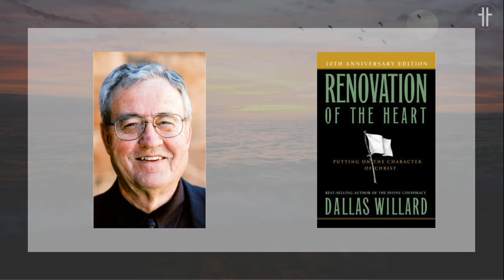Hugo's Notebook, Part 3: Exploring "Exploration" – Dan Seitz - Hillside - August 14, 2022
Join us this Sunday morning at 10:00 AM for our third family service of the summer to hear some great news about God's provision for Hillside! Come also to praise God, hear a message from Ephesians 5:8-10, and to give a lift to your fellow disciples. Do you know that your physical presence at church is a gift to everyone else? Do you also know that a full room underscores the credibility of the gospel for our kids? It's true. Looking forward to seeing you!

Come worship with Hillside as Dan Seitz teaches from Ephesians 5:8-10.

To view or download a copy of this week’s sermon notes follow this